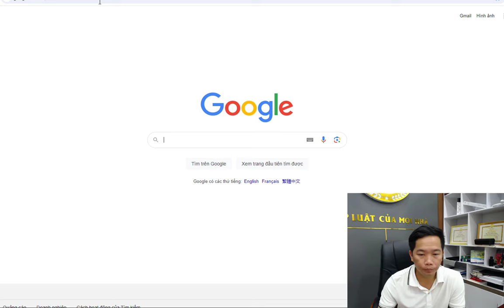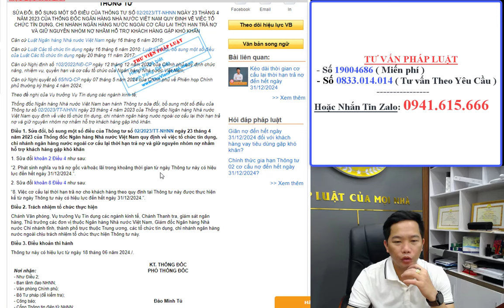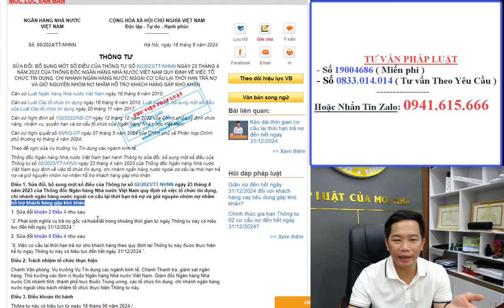HƯỚNG DẪN KHÁCH HÀNG GIÃN NỢ 3 CÔNG TY TÀI CHÍNHH | Ths.Triệu Quang Hùng CFO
- 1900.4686 ( Tư Vấn Giờ Hành Chính Miễn Phí)
- 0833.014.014 ( Tư Vấn Theo Yêu Cầu - Có Thu Phí )
- Hoặc nhắn tin số zalo: 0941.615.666
Tài khoản chính chủ:
- SỐ TK: 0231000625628 - Triệu Quang Hùng - Vietcombank Chi nhánh Đắk Lắk.
BẢNG PHÍ CÔNG KHAI:
- Phí viết đơn: 200K Đối Với Các Công Ty Tài Chính
- Phí tham gia gói hỗ trợ tư vấn luật 1 năm: 2 triệu ( tư vấn không giới hạn 1 năm )